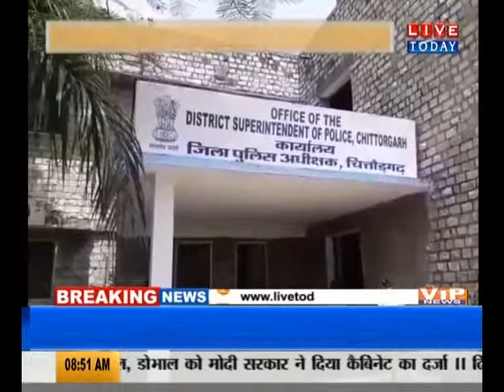Video : चित्तौड़गढ़ के रावतभाटा में रहने वाली एक महिला ने पुलिस पर लगाया प्रताड़ना का आरोप